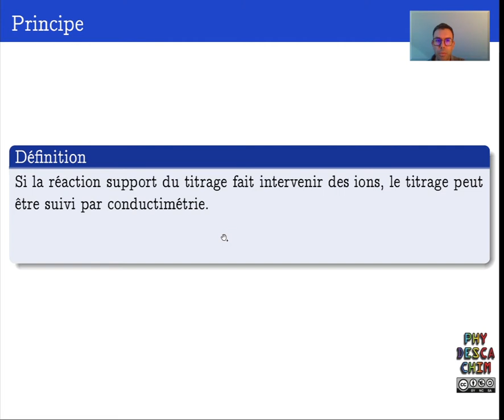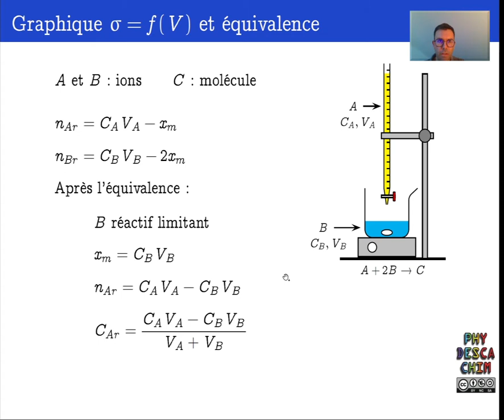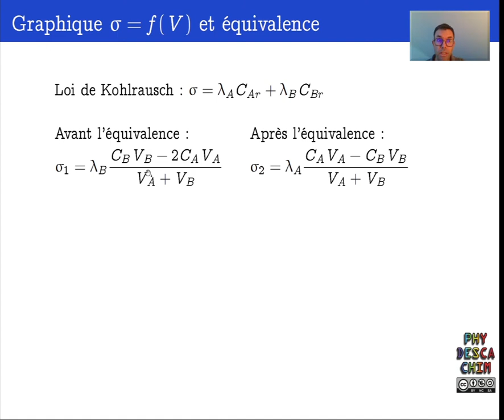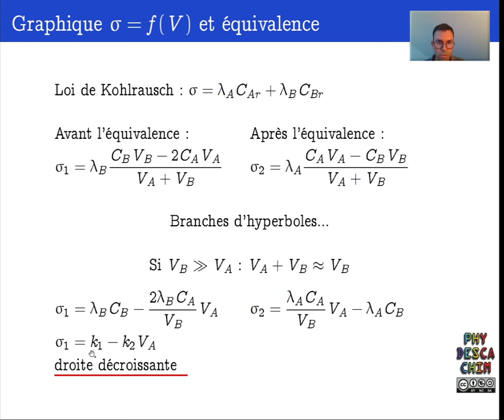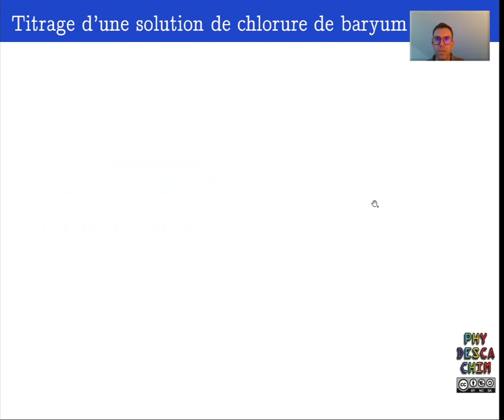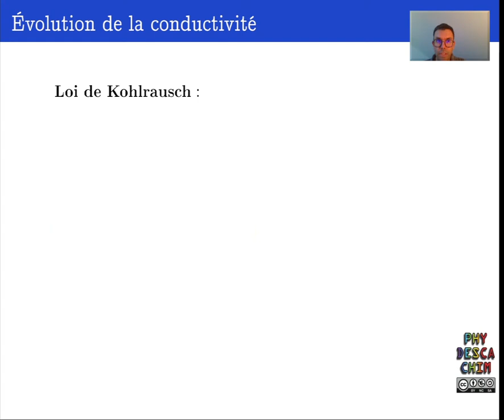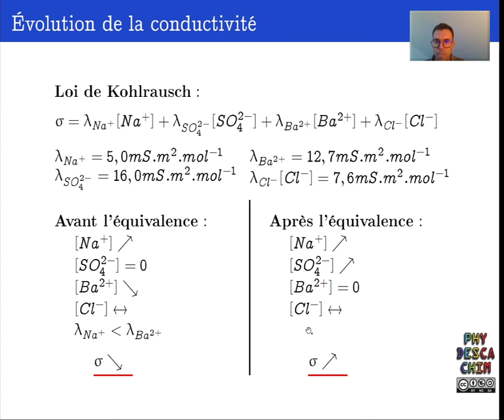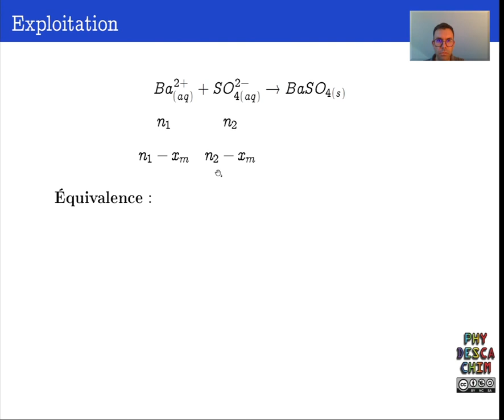Terminale - Méthodes d'analyse chimiques d'un système chimique - Titrage conductimétrique